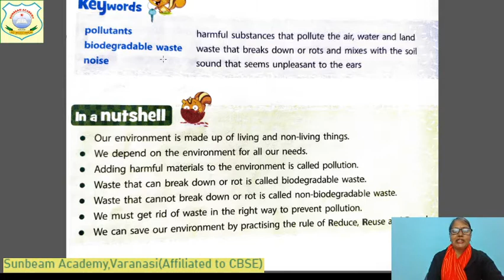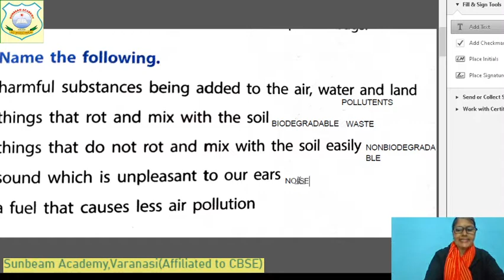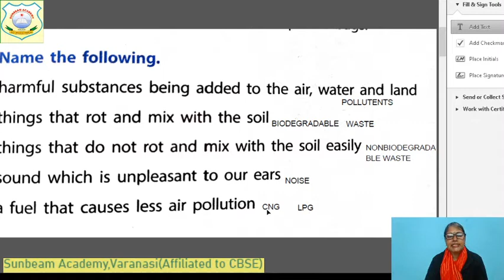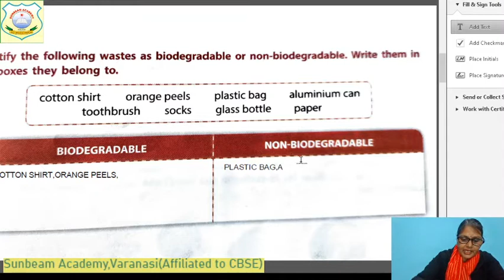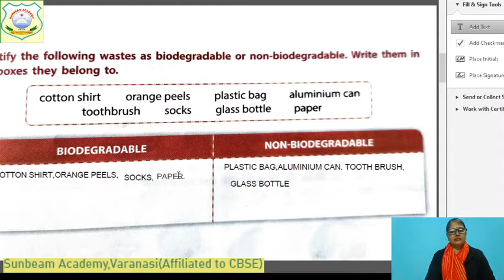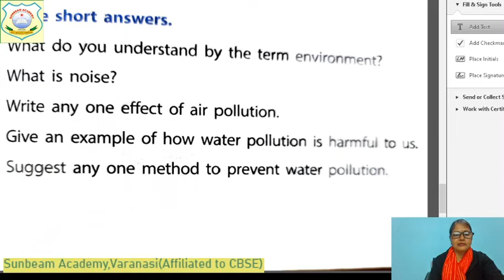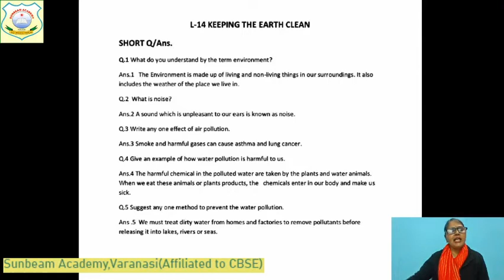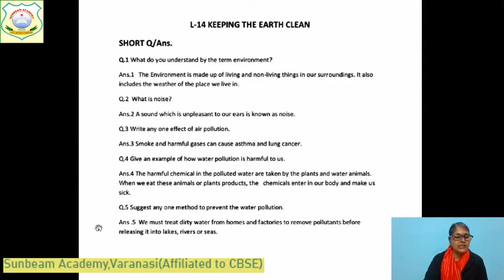SCIENCE CLASS-4 BY KANCHAN SHUKLA L-14, KEEPING THE EARTH....DATE:10.2.21,TIME: 10 A.M.